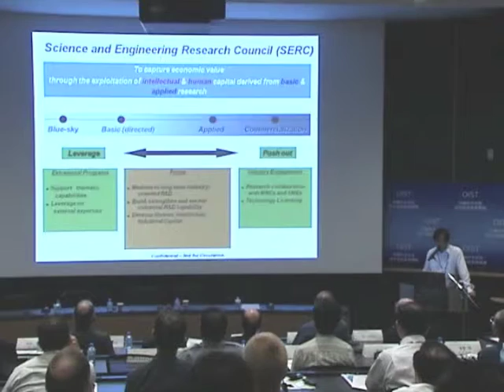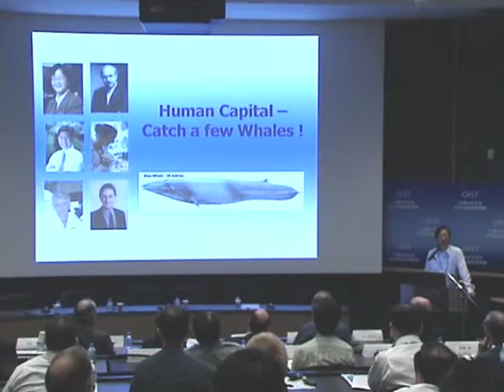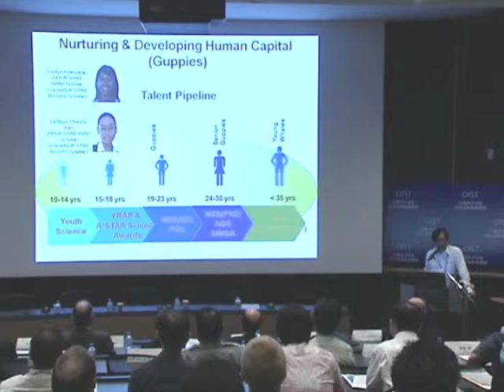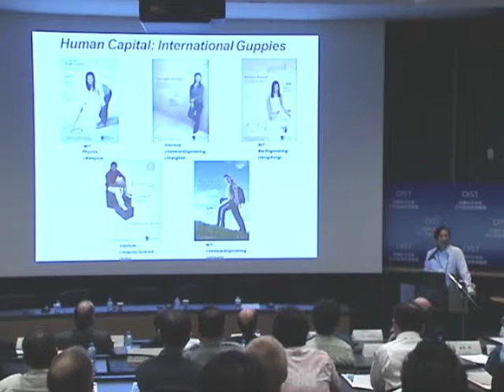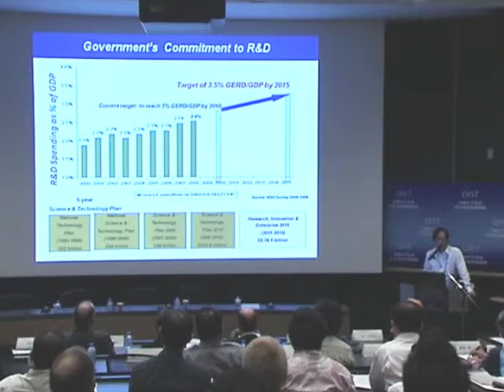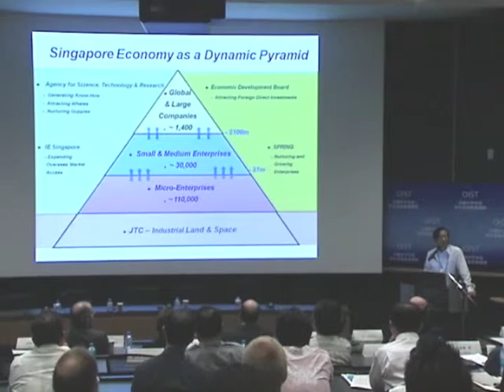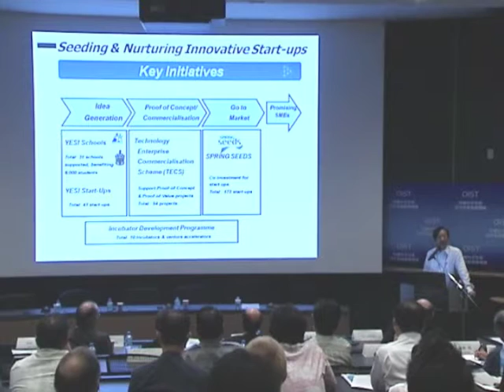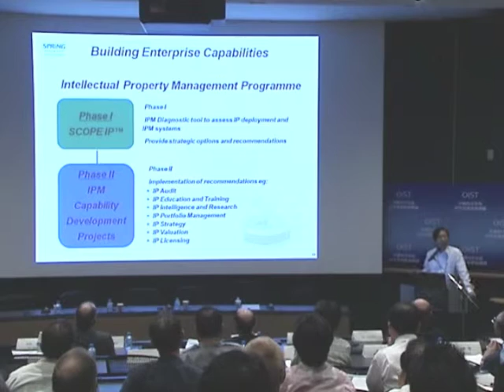OIST International Symposium 2010 Keynote Address Part 2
In his keynote address "Singapore's Experience: Economic Development with Science and Technology," Mr. Philip Yeo, Chairman of SPRING Singapore and Special Advisor for Economic Development, Singapore Prime Minister's Office, talked about his country's transformation through five stages of development: the labor-intensive 1960s, largely fueled by the relatively low cost of the country's labor force; the skill-intensive 1970s, made possible as workers became better educated; the capital-intensive 1980s, with the promotion of high value-added and capital-intensive industries; the technology-driven 1990s, when technology began to power the growth of Singapore's economy; and the innovation-intensive current stage of the 21st century, when research and development (R&D) have become the engine of the country's economic development in such areas as biomedical sciences, electronics, chemicals and engineering. In describing the Biopolis, Singapore's regional and international biomedical sciences research-development center which opened in October 2003, Mr. Yeo emphasized the importance of both bringing in the best minds from all over the world while also nurturing young talent. Many in the audience were surprised when Mr. Yeo described how promising young international students are supported for their entire graduate training and given full Singaporean citizenship with the condition that they must return to Singapore to work for 5 years after finishing their doctorates. He also emphasized the importance of sustaining economic development by strategically creating a new industrial sector every five years.

In 2012 The Okinawa Institute for Science and Technology Graduate School will begin offering a single interdisciplinary 5-year doctoral program in which all research and education is conducted in English. At least half of the students and faculty members will be non-Japanese.